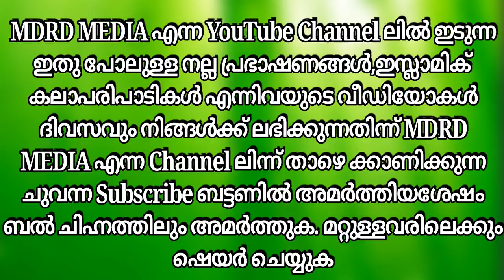Salahudheen Faizy Venniyoor 2018 ഉത്തമ സ്വഭാവം ഉല്‍കൃഷട മനുഷ്യന്‍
MDRD MEDIA , The special Islamic malayalam speech channel ,എല്ലാ വിധ പ്രമുക പ്രഭാഷകന്‍മാരുടെയും മറ്റു പ്രഭാഷകന്‍ ന്മാരുടേയും പ്രഭാഷണം,അത്പോലെ ഇസ്ലാമിക്‌ ക്കലാ പരിപാടികളും MDRD MEDIA യില്‍ ലബികുന്നതാണ്